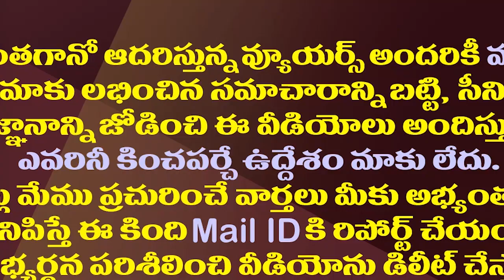అచ్చం పునీత్ రాజ్ కుమార్ లానే ఈ హెవీ వెయిట్ లిఫ్టింగ్ ఛాంపియన్ కూడా||Like Puneet he is also death